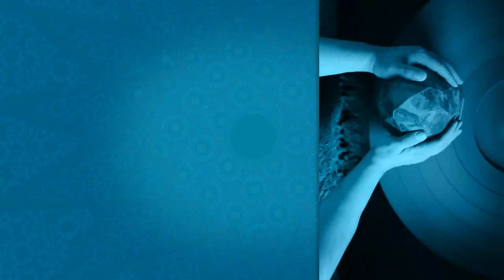Dünyaya burada kalacağınız kadar, Ahirete orada kalacağınız kadar